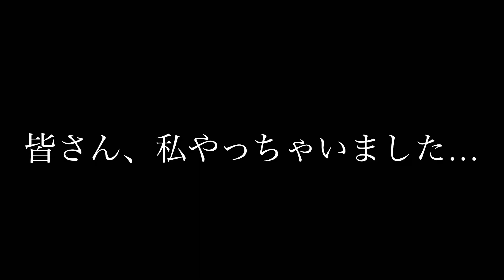【ぼっちの正月料理】単身赴任の旦那に、うま煮に豚の角煮に刺身に北海道の幸をどーんと送るどーー！